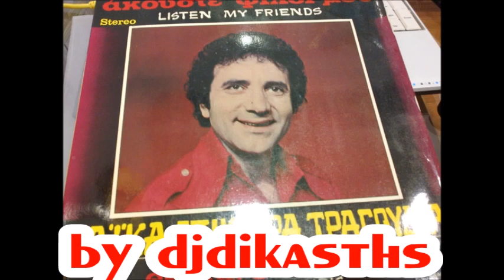ΘΕΟΔΩΡΟΣ ΣΙΝΑΪΔΗΣ 1977 33 ΣΤΡ ~ ΑΚΟΥΣΤΕ ΦΙΛΟΙ ΜΟΥ